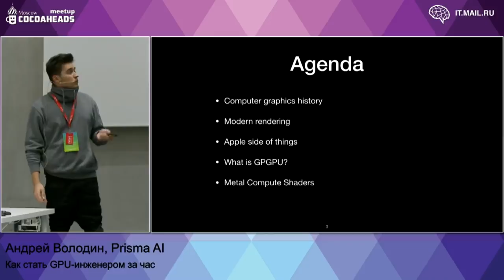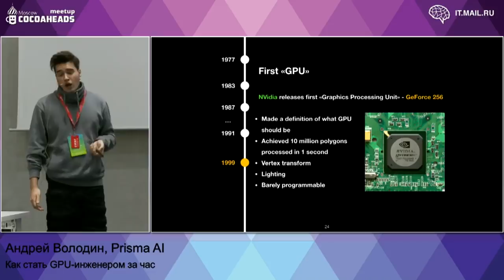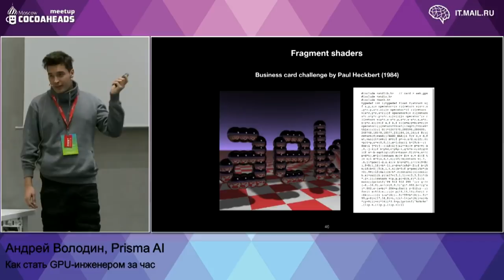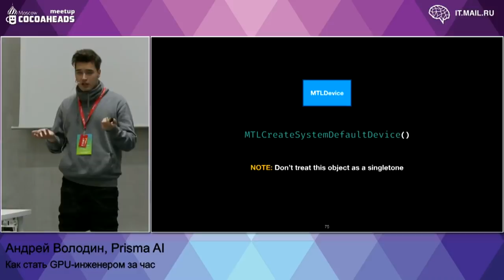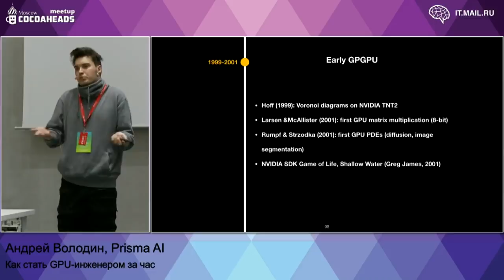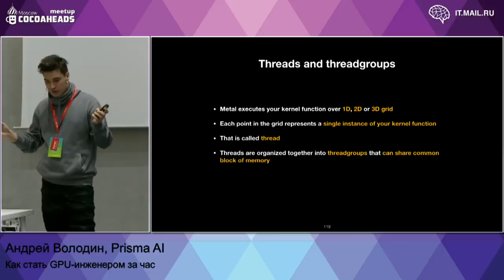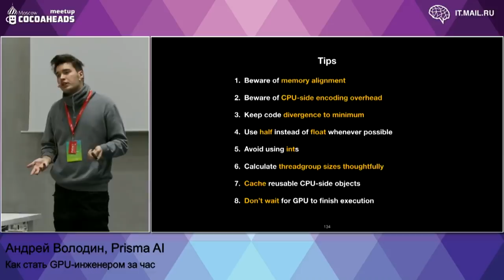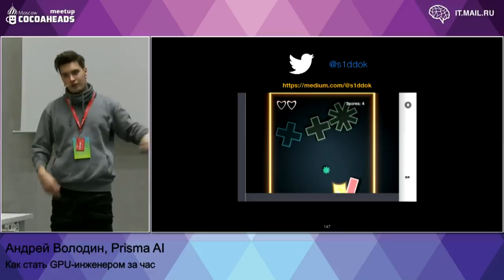Как стать GPU-инженером за час | Технострим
Мероприятие: Moscow CocoaHeads Meetup, 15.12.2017
Выступающий: Андрей Володин, Prisma AI

Современный мир не был бы таким, какой он есть, без GPU-вычислений. Современные консольные игры, VR, AR, криптовалюты, машинное обучение — всё это работает на горячих графических процессорах. Однако среди мобильных разработчиков видеокарты не пользуются большой популярностью: многие думают, что это очень сложно, а некоторые вообще не замечают, что iPhone в принципе имеет видеокарту.
Цель доклада — познакомить широкие массы разработчиков с программированием графических процессоров, с прицелом на мобильные платформы и, конечно же, трендовые темы.